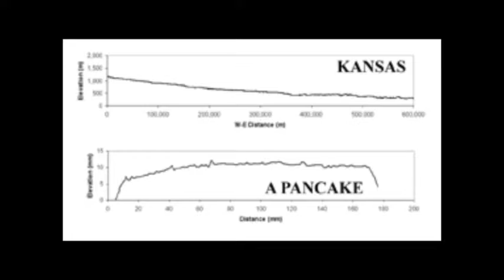Proof 153 of 200 Proofs Earth is Not a Spinning Ball (Dead Level)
Quoting Reverend Thomas Milner’s “Atlas of Physical Geography,” we find that,

“Vast areas exhibit a perfectly dead level, scarcely a rise existing through 1,500 miles from the Carpathians to the Urals.

South of the Baltic the country is so flat that a prevailing north wind will drive the waters of the Stattiner Haf into the mouth of the Oder, and give the river a backward flow 30 or 40 miles.

The plains of Venezuela and New Granada, in South America chiefly on the left of the Orinoco, are termed Ilanos, or level fields.

Often in the space of 270 square miles the surface does not vary a single foot.

The Amazon only falls 12 feet in the last 700 miles of its course; the La Plata has only a descent of one thirty-third of an inch a mile.”